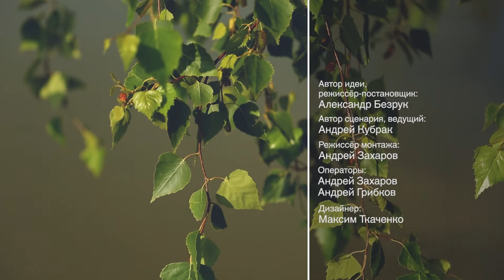Готовим на природе. 47 серия. Картошка с грудинкой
Вы любите природу и отдых? Вы обожаете готовить и потом наслаждаться результатом своего кулинарного творчества? Вы хотите со вкусом объединять эти увлечения? Тогда вам обязательно стоит посмотреть передачу "Готовим на природе", где ведущий покажет, как легко, быстро и главное – вкусно накормить семью или же душевную компанию вдали от шума города, не прилагая больших усилий.

Наши контакты:
Страница проекта Вк:
Страница проекта Fb: